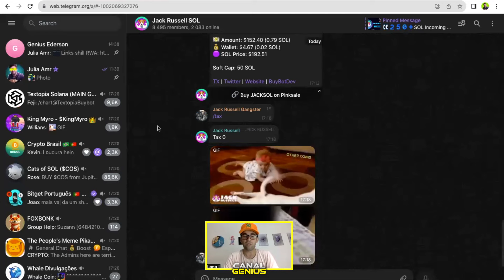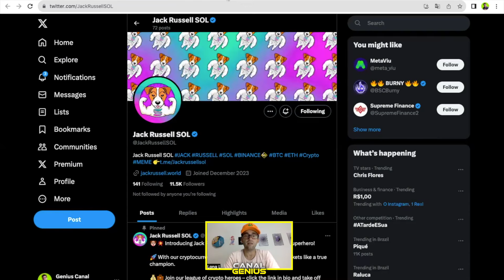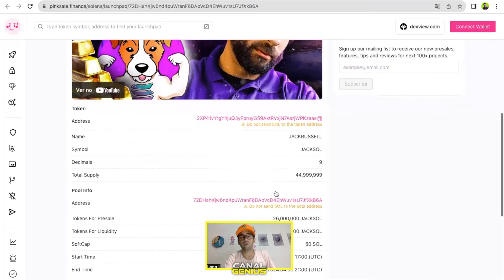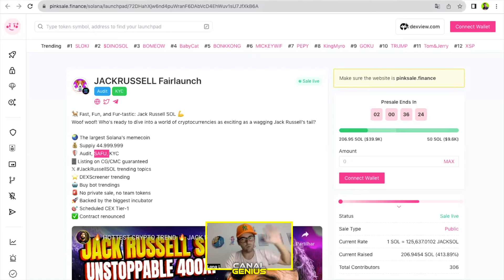JACKRUSSELL - Projeto REDE SOLANA com muito sucesso, neste momento na PINK, vejam aqui galera